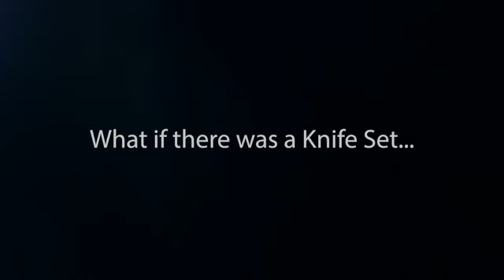Home Hero Kitchen Knife Set, Steak Knife Set & Kitchen Utility Knives - Ultra-Sharp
Hello Everyone !
Welcome to the world of MTA Online Shopping World. This video is about to the best seller products online on amazon in 2023 you can buy directly through the links .